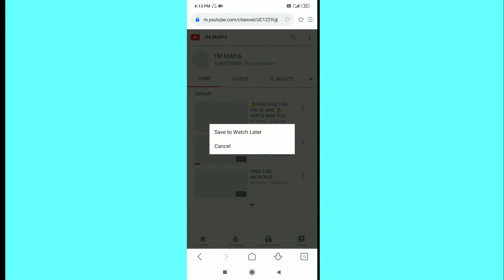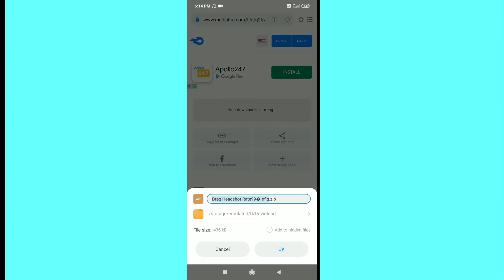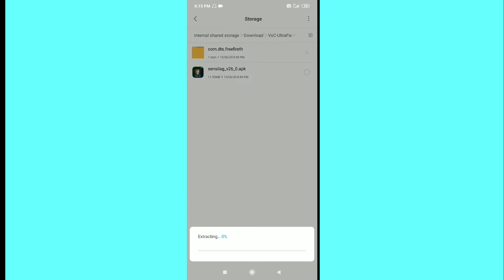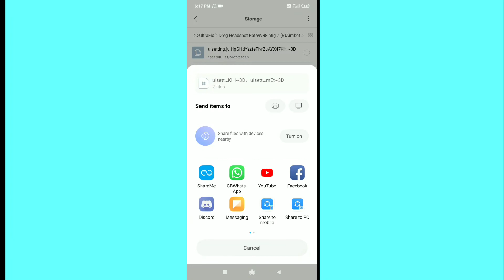🔥 FREEFIRE AUTO HEADSHOT CONFIG🔥 🔥1GB AND 2GB RAM LAG FIX 🔥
Hello Guys Download Link Below🇬🇧 Olá Pessoal Download Link Abaixo🇧🇷 Hello Guys Unduh Tautan Di Bawah Ini🇮🇩 🇦🇪مرحبا يا شباب تحميل الرابط أدناه नमस्कार दोस्तों नीचे दिए गए लिंक को डाउनलोड करें🇮🇳 Password is in the video (don't skip)🇬🇧 Kata sandi ada di video (jangan lewati)🇮🇩 senha está no vídeo (não pule)🇧🇷 🇦🇪 كلمة المرور في الفيديو (لا تخطي) VsC Data C18 Lag Fix/Skin Grantis!
File Extractor MUSIC CREDITS TO EDITOR'S 💖
💚NCS Player Info IGN = I'MMADDY
Mobile Player Method Of Playing = 4 Finger Claw Phone: REDMI NOTE 7 PRO